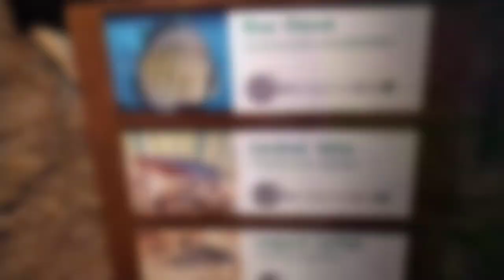HOW DISCUS FISH HAVE AMAZING COLORS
It takes all Discus fish 2 years to reach 100% full color! Patterns and full body colors are completely developed, and they will not get any more intense than at this age.
Let's find out what makes discus fish colors so beautiful. And enjoy musical background music.